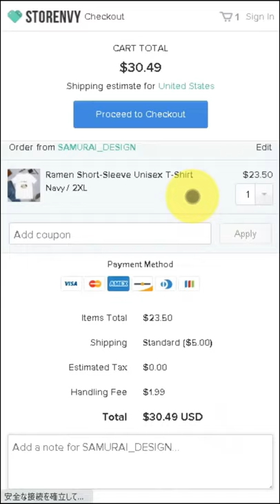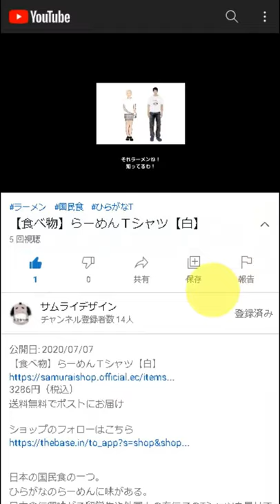Samurai Skull Short-Sleeve Unisex T-Shirt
DESCRIPTION

A skull that has traditional hairstyle for samurai.
He hold a japanese sword in his mouth.

• 100% combed and ring-spun cotton (heather colors contain polyester)
• Shoulder-to-shoulder taping
• Side-seamed